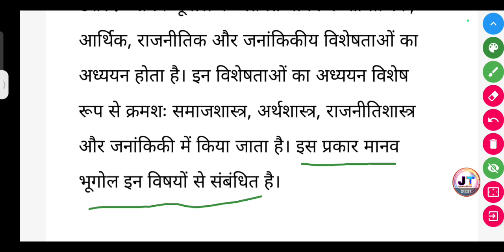मानव भूगोल किस प्रकार अन्य सामाजिक विज्ञानों से संबंधित है?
मानव भूगोल किस प्रकार अन्य सामाजिक विज्ञानों से संबंधित है? || Manav bhugol kis prakar Anya samajik vigyan se sambandhit hai